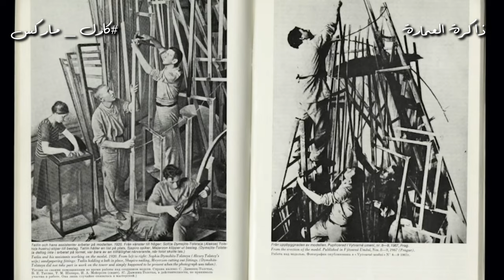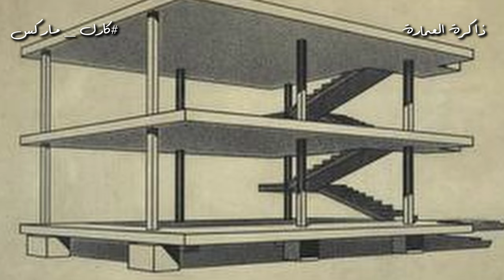كارل ماركس ...كيف أثرت النظرية الماركسية على المجتمعات العمرانية؟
أثرت الأفكار الماركسية بشكل كبير على مختلف المجالات، بما في ذلك الهندسة المعمارية والتخطيط الحضري. حيث ركزت على الصراع الطبقي، العدالة الاجتماعية، واستخدام العمارة كأداة للإصلاح الاجتماعي وتحسين حياة الطبقة العاملة، مما ألهم حركات معمارية مثل باوهاوس والبنائية، فا يتري ازاي الفكر الماركسي اثر على الهندسة المعمارية ده اللي هنعرفه في الحلقه الجديده من ذاكرة العمارة.